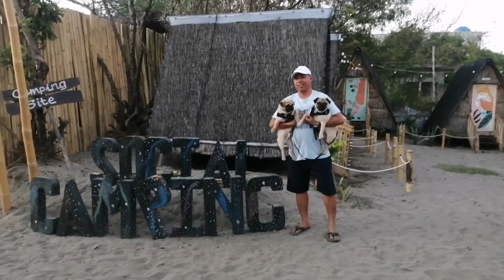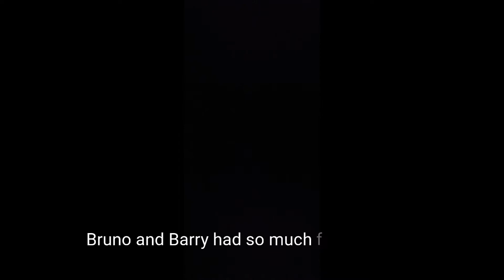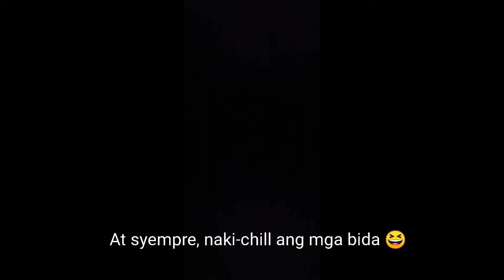Bruno & Barry goes to Elyu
Checking my gallery and decided to collate all our videos and photos during our Elyu roadtrip. Edited using only my phone. Enjoy 😊